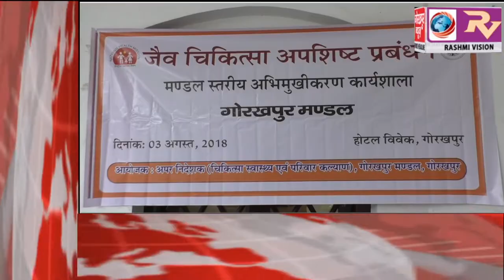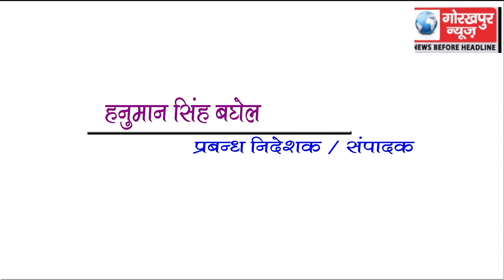GORAKHPUR NEWS Headline 3-08-2018